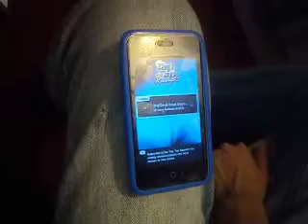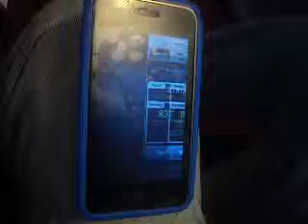The devil went down to georgia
lol i just did it to show how i handle myself in those types of songs xD haha well yeah i love the pink theme tho :D